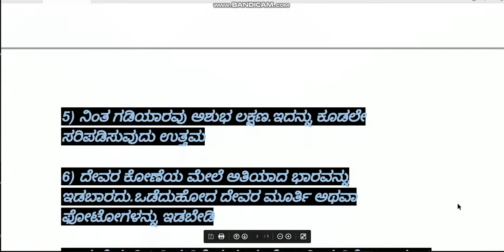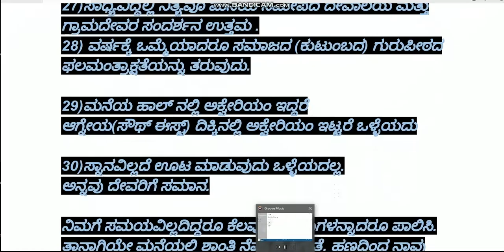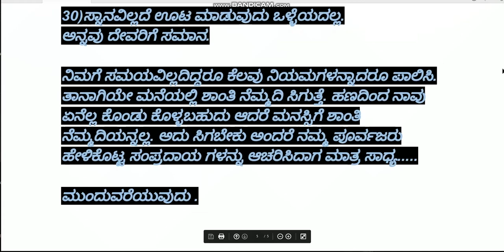ಸಮೃದ್ಧ ಮನೆ; ನೆನಪಿಡಿ ಮನೆ ಒಳಗೆ ಈ ಅವಲಕ್ಪಣಗಳು ಇರಬಾರದು /How to arrenge inside of the home/compleat home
How to arrenge inside of the home/compleat home
ಸಮೃದ್ಧ ಮನೆ; ನೆನಪಿಡಿ ಮನೆ ಒಳಗೆ ಈ ಅವಲಕ್ಪಣಗಳು ಇರಬಾರದು